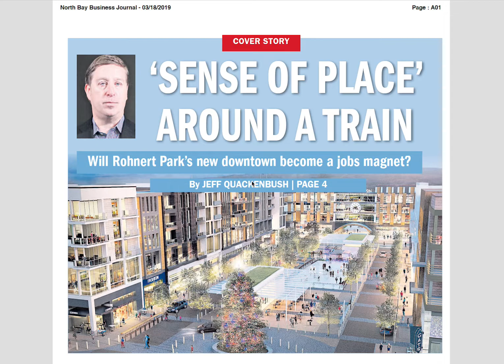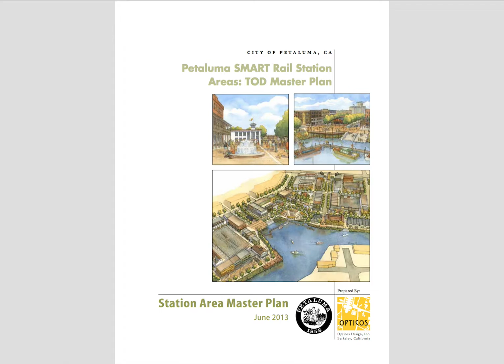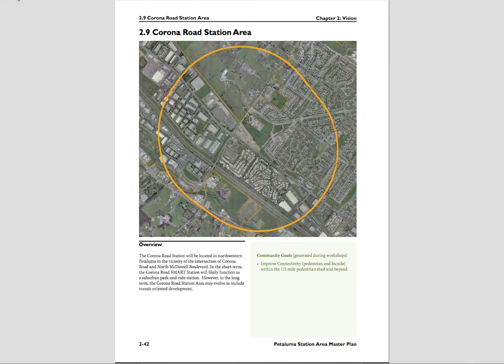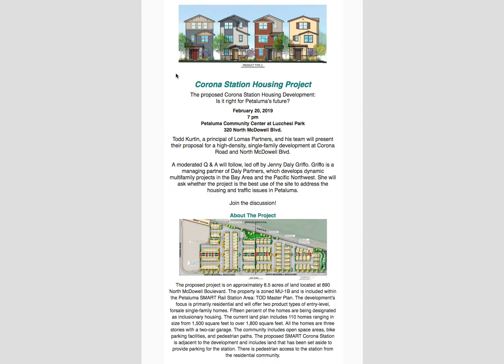SMART Train station development projects have begun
A quick look at the Transit Oriented Development of Rohnert Park and the vision for Petaluma.